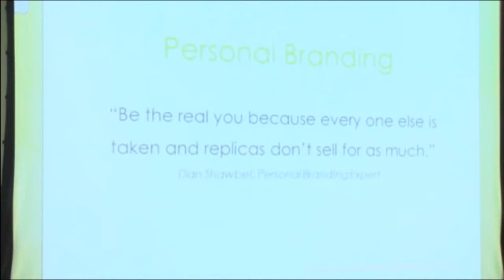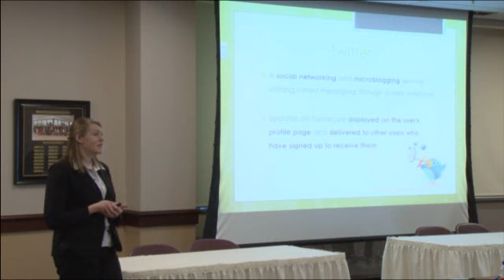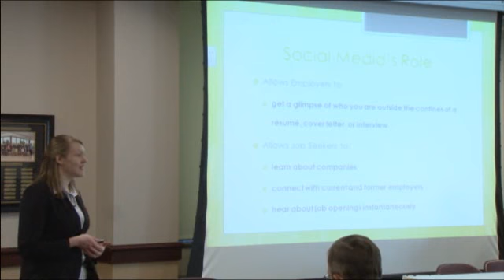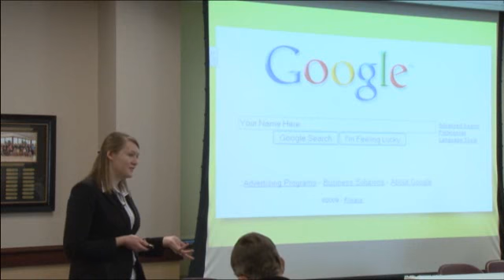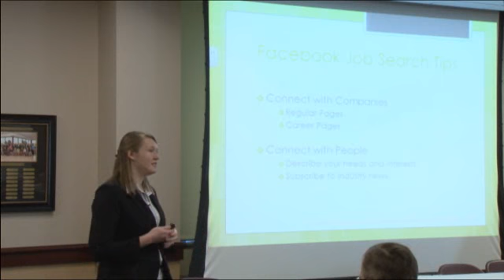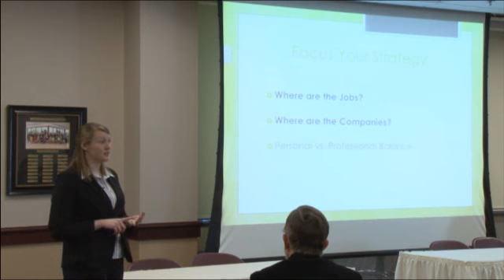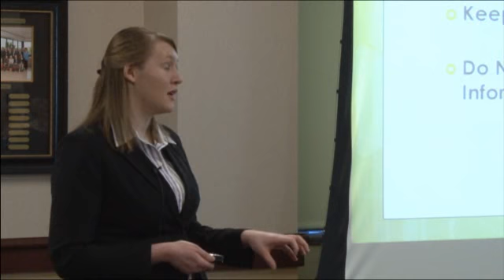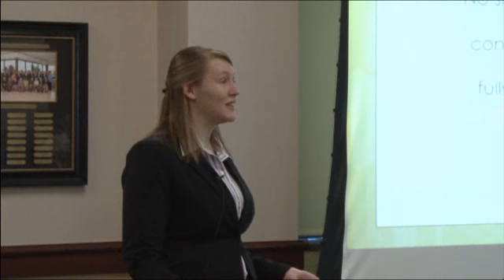Let's Get Social: Embracing Social Media in Your Job Search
Social Media is constantly evolving. As it does, so do the tools you can use for your job search. Whether you are new to social media or have been using it for years, join us as we explore social media from a job search perspective to help you manage your online reputation, protect your privacy, and connect with new opportunities at your target companies. Presented by Ruthann Smith

For information handed out during the 2014 Career Conference please go